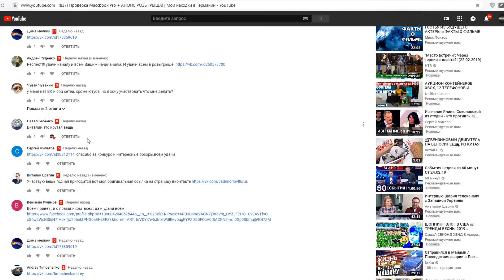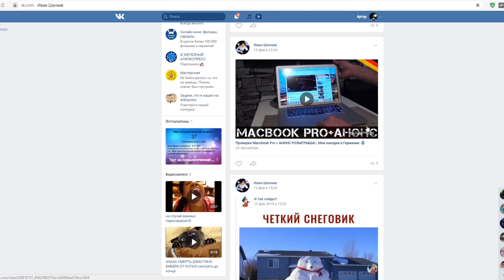День УДАЧНЫХ НАХОДОК! + Итоги розыгрыша | Мои находки на свалке в Германии №413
🔥Тут чуть дороже,чем на свалке!